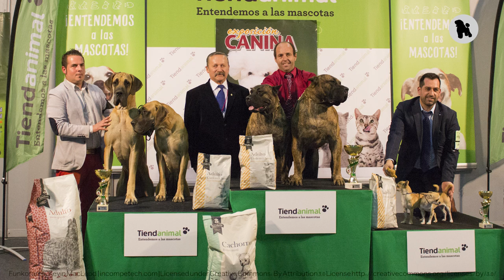37 Exposición Canina Nacional Murcia - BIS clase parejas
NDS Murcia - BIS clase parejas